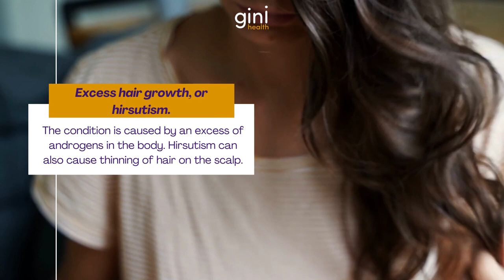PCOS- Warning signs | Gini Health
In PCOS women, high insulin levels are associated with weight gain and metabolic problems. Manage hormonal imbalances and keep health in check with Gini Health.